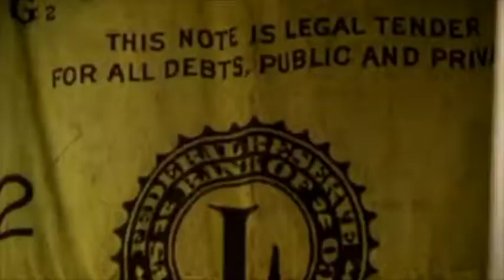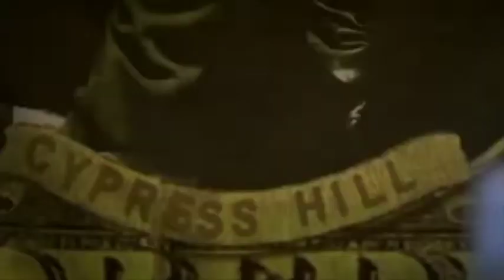Dr Dre & B-Real - Puppet Master (Remix)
Pour ce remix, j'ai calé l'acapella "Puppet Master" de Dr Dre & B-Real sur un nouvel instru.